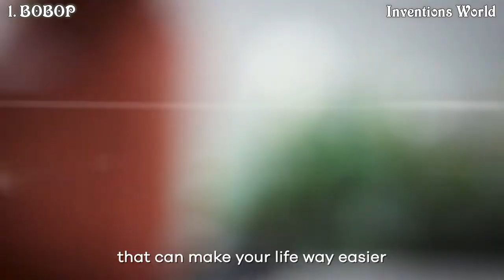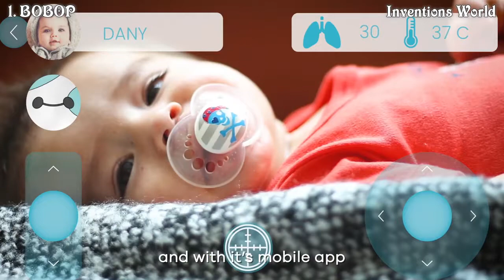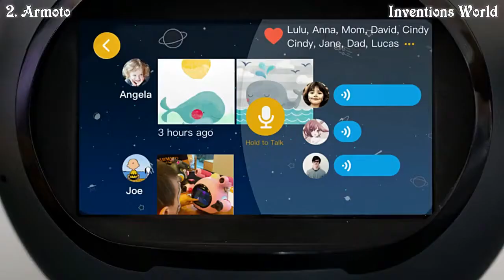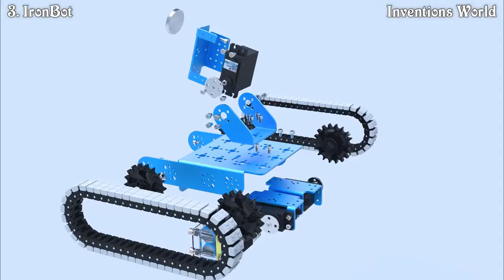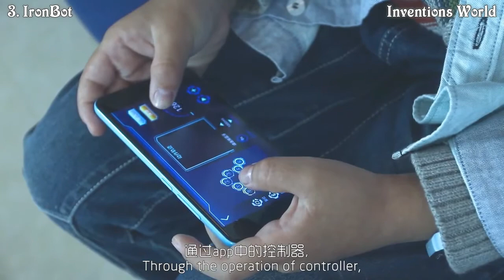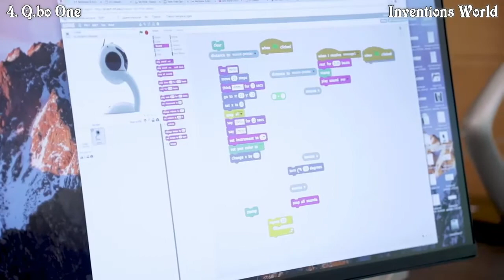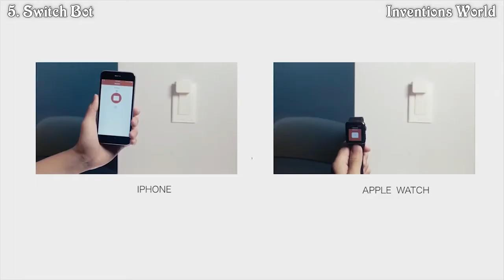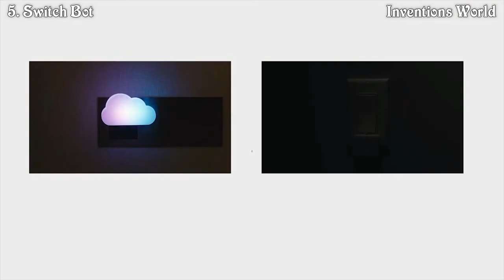5 Wonderful Robots / Robotic Kits You Will Intend To Buy - Best Robot Toys #18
5 Wonderful Robot / Robotic Kits You Will Intend To Buy - Best Robot Toys #18

1. BOBOP. The first smart robot for parents
We are building the first smart robot that will help you take care of your kids.

2. Armoto - kid's best robot playmate and assistant
An incredible interactive robot for kids, that let you learn, connect and explore!

3. IronBot Chap - DIY Robotics Kit for Kids
Your superhero making kit, super fun learning STEAM

4. Q.bo One:Your Open Source Personal Robot Assistant
Learn robotics and build your own personal AI assistant like Siri. For Developers, Makers & Kids.

5. Switch Bot - The World’s Smallest Remote Robot
SwitchBot retrofit any device for IoT Instantly.